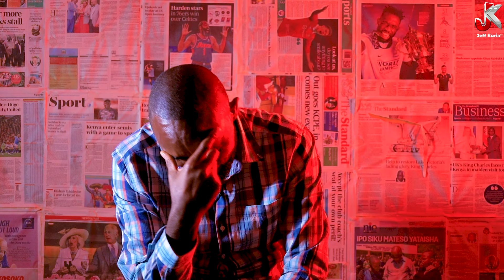MBECA CIA ATETI NIKURIA BIU | THIGITHIGI CIA MUTURIRE